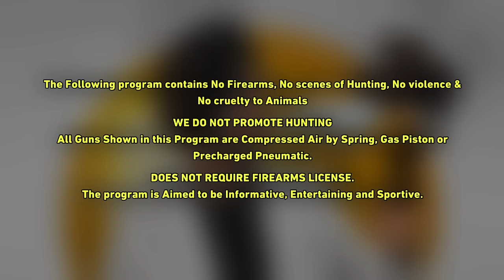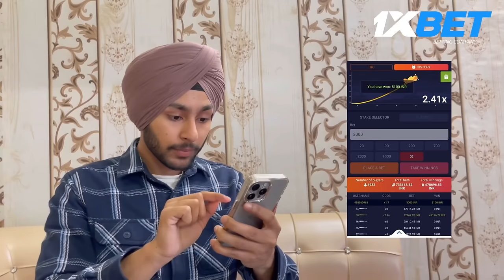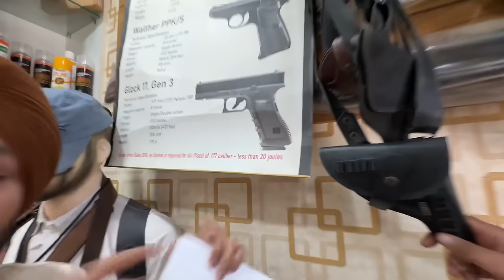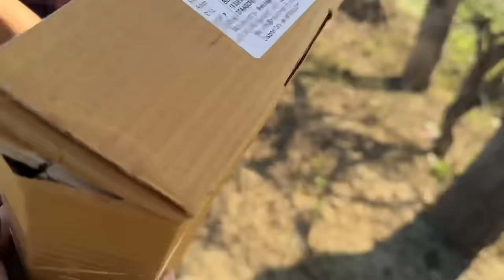Unboxing and Testing the Rarest Gun in 2024: A Special Delivery Adventure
FINALLY GUN WALA DREAM POORA HO GYA😭 - 20,000₹ DI GUN TESTING😱 - NX200 AIR RIFLE ITNI KHUSHI😍